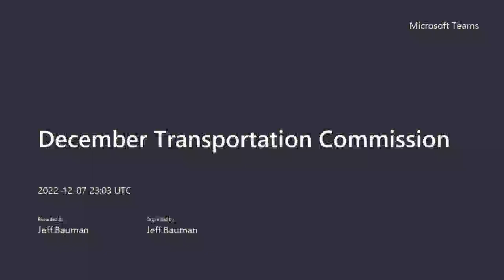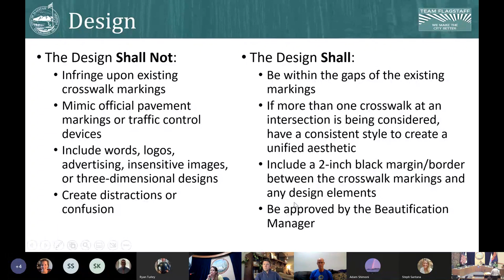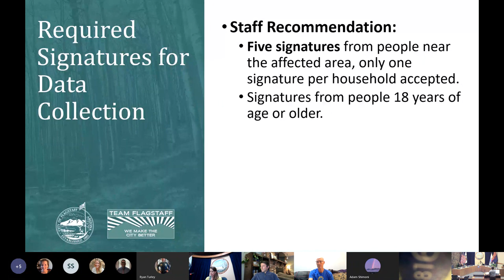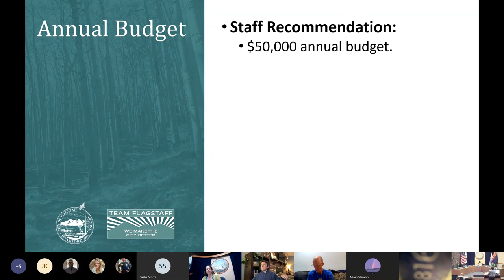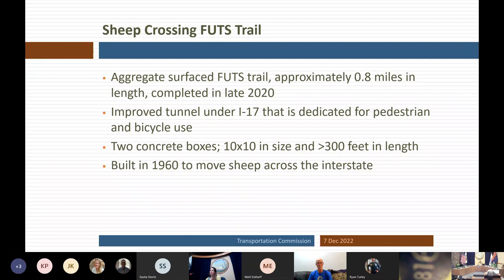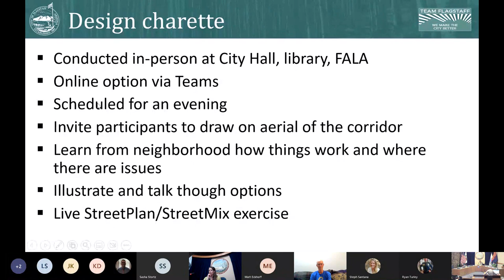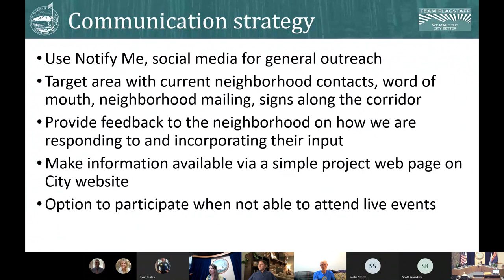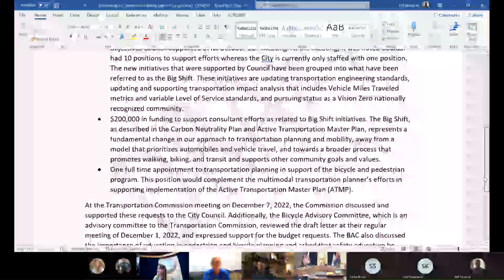Flagstaff Transportation Commission Meeting - December 7, 2022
This meeting includes discussions on Non-Standard Artistic Crosswalk Policy, Naming the Sheeps Crossing FUTS tunnel for Cosmic Ray Brutti, BAC & PAC Appointments, Fremont Boulevard Traffic Calming, Residential Traffic Management Program updates and Role of Transportation Commissioners